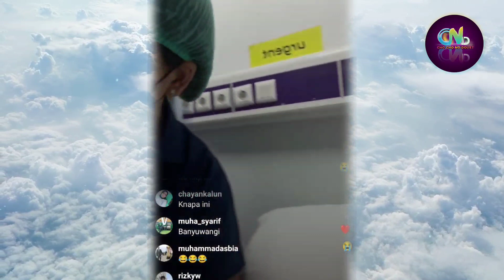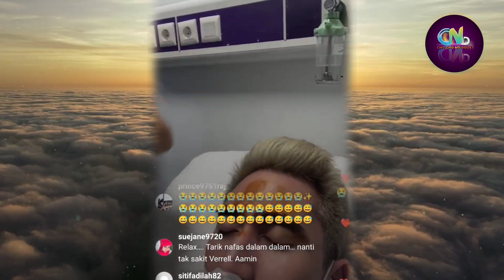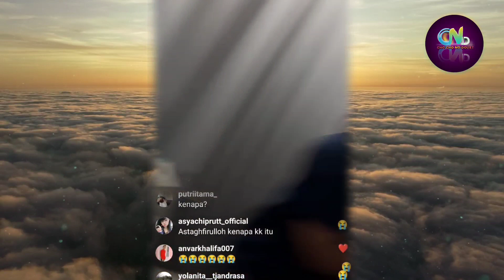Live Instagram Verrell Bramasta | Verrell di Operasi (Dijahit) Verrell Bercerita Kronologinya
Sumber :

- IG Story

Backsound :

- Musik Youtube